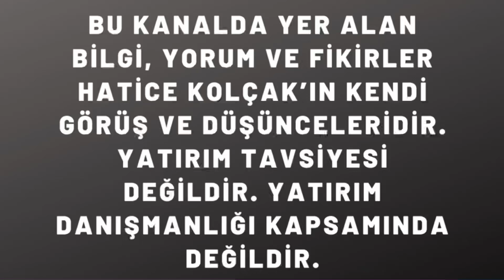Uyarmıştım oldu!! Asıl felaketin habercisi sahnede!!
Tahvil satışları yeniden hızlandı. Petrol ve kriptolar yeniden yükseliyor.Yeni yapılan düzenleme ile emlakta tam bir felaket!. Dolarda kademeli yükseliş devam. Altın tekrar düşer mi?